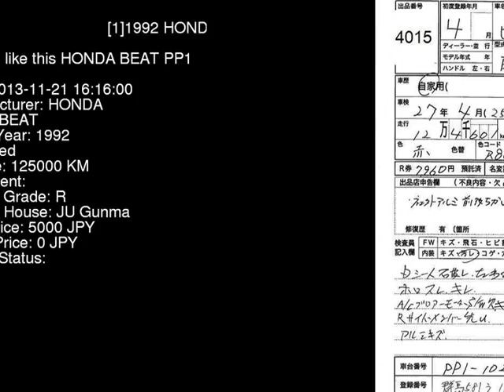1992 HONDA BEAT PP1 - Japanese Used Car For Sale Japan Auction Import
1992 HONDA BEAT  PP1 - Japanese Used Car For Sale Japan Auction Import PP1,HONDA,BEAT,jdmvip,vip,jdm,cars,japan,jdmvip.com,japanesecars,usedcars Japanese Used JDM Car For Sale At Auction in Japan for Import